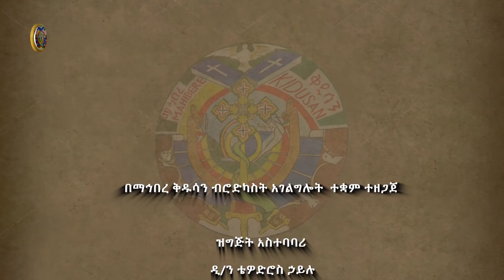MK TV ውዳሴ ማርያም አንድምታ ትርጓሜ ዘዐርብ